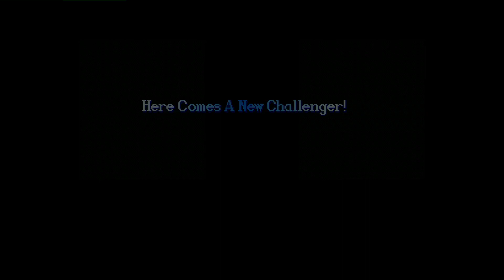Super Street Fighter II X: Grand Master Challenge: Twitch GirimbaTV (BR, Rank A) vs LigaBR Flavio.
(BR) Twitch GirimbaTV (Rank A) vs (BR) LigaBR Flavio.Ryu B - 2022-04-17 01:11:51
0:00 Zangief vs Ryu
12:43 Zangief vs Zangief
14:36 Zangief vs T.Hawk
15:55 Zangief vs Cammy
18:16 E.Honda vs Cammy
24:36 E.Honda vs M.Bison (Dictator)
28:25 E.Honda vs Sagat
32:17 Ken vs Sagat
36:18 Vega (Claw) vs Sagat
44:56 Zangief vs Sagat
48:14 Zangief vs Guile
51:20 Dhalsim vs Guile
52:50 Dhalsim vs M.Bison (Dictator)
54:04 Vega (Claw) vs M.Bison (Dictator)
57:03 Ryu vs M.Bison (Dictator)
59:16 Zangief vs M.Bison (Dictator)
#0:57:03
#0:48:14
#0:15:55
#0:18:16
#0:14:36
#0:59:16
#0:32:17
#0:24:36
#0:52:50
#0:36:18
#0:28:25
#0:44:56
#0:54:04
#0:51:20
#0:00:37
M.Bison(Dictator)
#0:12:43